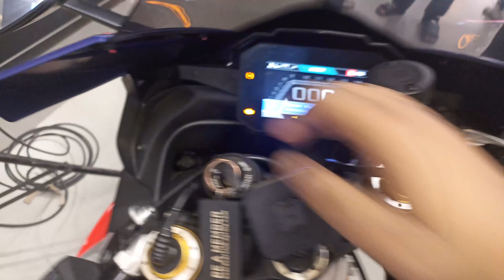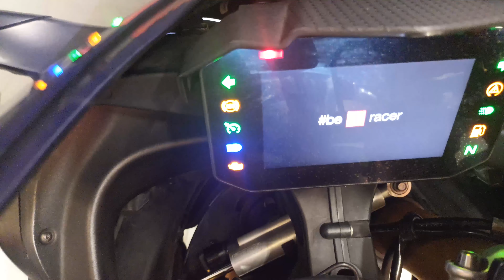APRILLIA RSV4 2021 MODEL WALKAROUND IN BANGALORE FOR 28 LACS